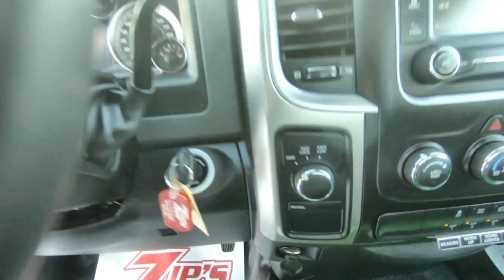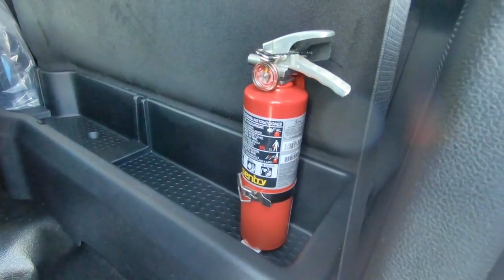2018 DODGE RAM 5500HD For Sale